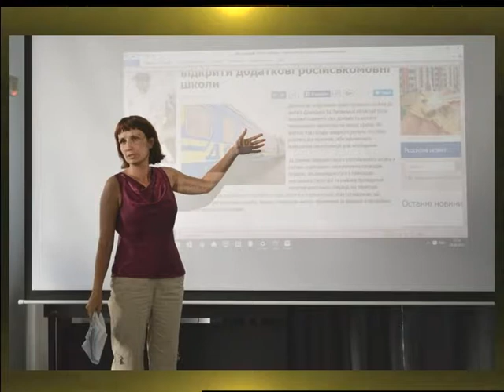(06.06.17) Під абажуром - "Світлана Русіна. Благородна й відповідальна праця журналіста"